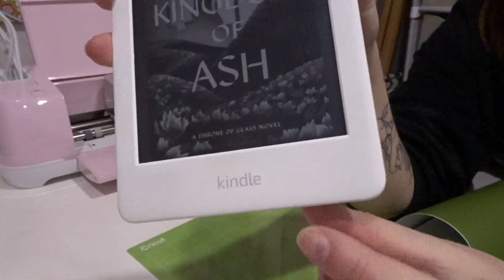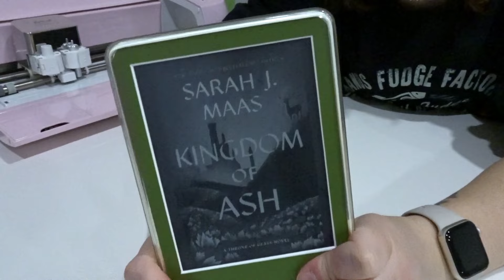₊˚⊹♡ i reorganized my craft space again.... ₊˚⊹♡ make a kindle skin with me!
thank you all so much for giving me time to rest last week! I hope you love this week's video! and I hope something good happens to you today! ♡

I'll see y'all next week!!! ♡